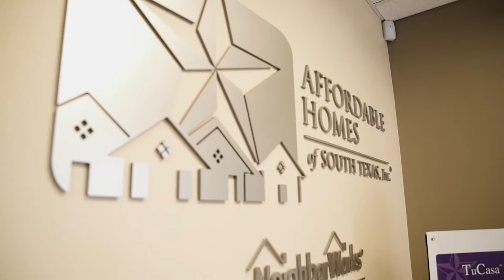Afordable homes rgv June Video